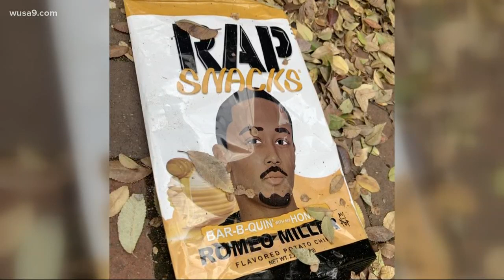Most DC Thing: Did you know 'Rap Snacks' are a thing?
'Rap Snacks' should be the official chip of the city. What flavor 'Rap Snacks' do you think would be the chip of the District?